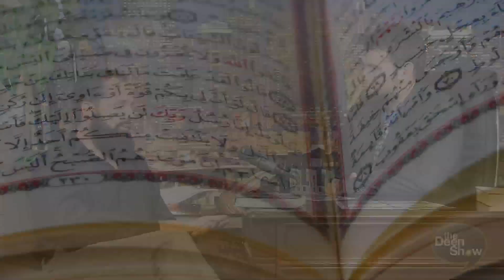Omar Suleiman Advising Muslims in ISLAM | TheDeenShow #412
Support
Don't judge me a great episode on how to you give advise to people with Sh.Omar Suleiman on TheDeenShow

Help The Deen of Allah swt grow support the DAWAH